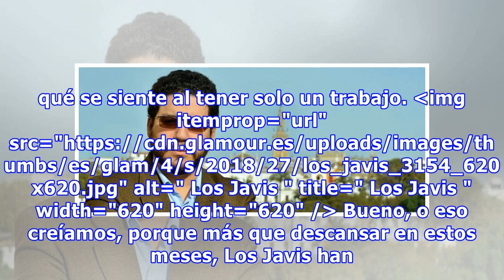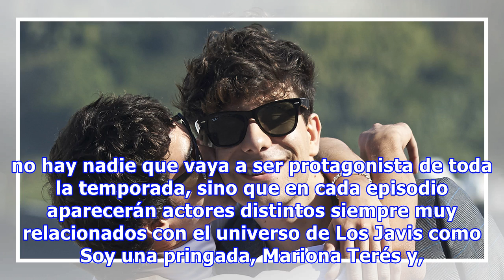Ay Paquita, que ya no vas a ser la única niña mimada de Los Javis